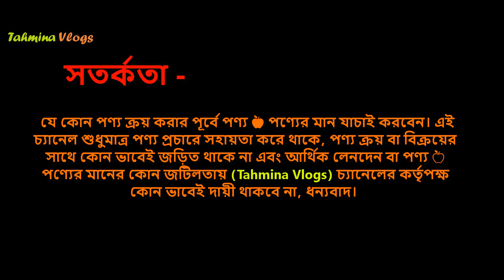লেডিস সাইড হ্যান্ড ব্যাগের দাম 🔥 Ladies Side Bag Price In BD 2024 Ladies Hand Bag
ladies bag price in bangladesh
ladies bag price in bangladesh 2023
ladies bag price in new market
ladies bag price in bd
ladies bag price in bangladesh new market
ladies bag price in nepal
hand bag price in bangladesh
ladies backpack price in bangladesh
ladies purse price in bangladesh
hand bag price in bangladesh 2023
ladies backpack price in bd
ladies side bag price in bangladesh
ladies college bag price in bangladesh
ladies college bag collection
ladies college bag 2023
ladies college bag price
ladies college bag design
ladies college bag banane ka tarika
ladies college bag wholesale market in delhi
ladies college bag
ladies bag college wala

লেডিস ব্যাগ কালেকশন
লেডিস ব্যাগ পাইকারি মার্কেট
লেডিস ব্যাগ প্যাক কালেকশন
লেডিস ব্যাগ কালেকশন ২০২৩
লেডিস ব্যাগ তৈরির কারখানা
লেডিস ব্যাগ নিউ মার্কেট
লেডিস ব্যাগ তৈরি
লেডিস ব্যাগ ডিজাইন
লেডিস ব্যাগ বানানো
লেডিস ব্যাগ ২০২৩
লেডিস ব্যাগ পাইকারি
লেডিস ব্যাগ এর দাম
লেডিস ব্যাগ বড়
লেডিস ব্যাগ চকবাজার

ladies bag,ladies bag price in bangladesh,
লেডিস ব্যাগের পাইকারি বাজার, bag price in bangladesh, পাইকারি ব্যাগের দোকান, bag price, ladies bag wholesale market dhaka,
bag collection 2023, bag collection 2023 bangladesh,
bag price in bd,
লেডিস হ্যান্ড ব্যাগের দাম ২০২৩,
 লেডিস হ্যান্ড ব্যাগ , ladies mini hand purse price in bangladesh 2023,
ladies hand bag price in bd ,
mini hand purse price in bd,
 ladies purse,
 লেডিস পার্টস,
 exclusive ladies hand purse price in bd 2023,
 ladies hand purse price 2023,
লেডিস হ্যান্ড ব্যাগ,
buy ladies hand bag ,
লেডিস ব্যাগ,
 ladies bag,
 ladies wallet,

ladies bag design 2023 - Best ladies bag - ladies bag collection 2023 - ladies long belt bag price - Stylish ladies bag price 2023 - stylish ladies bag collection 2023, small ladies bag,

ladies medium size side bag - ladies medium side bag price - লং বেল্টের লেডিস ব্যাগ - লেডিস ব্যাগ - কম বাজেটে লেডিস ব্যাগ,

👉 ঠিকানাঃ
মোঃ হাফেজ খন্দকার মনির,
মোবাইলঃ 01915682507 ও 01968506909 (Imo+WhatsApp),